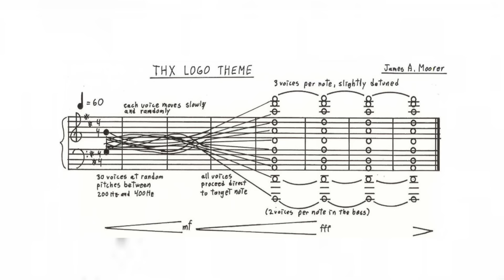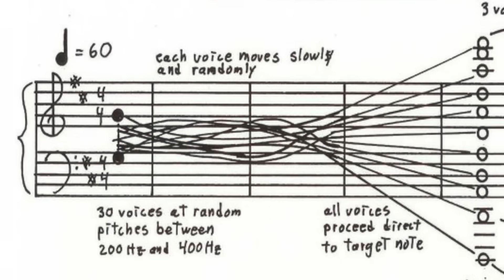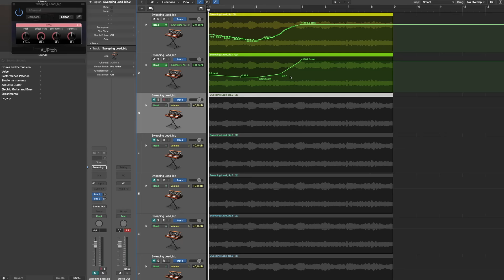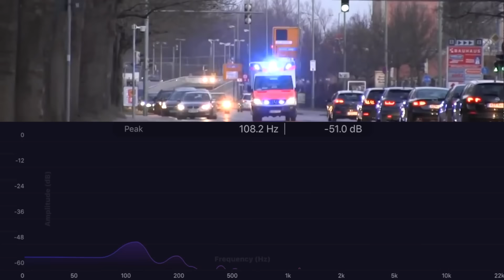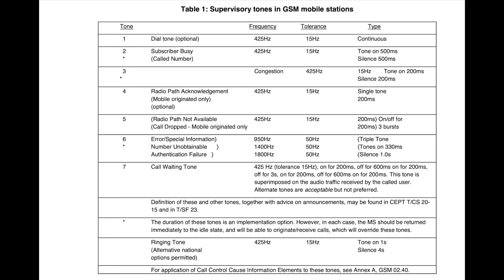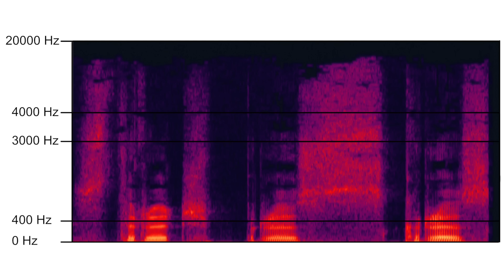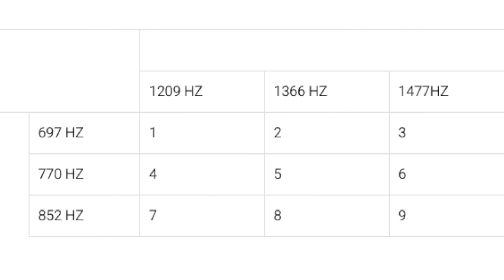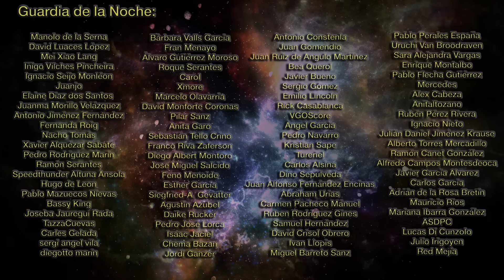ESTO SE PUEDE TOCAR???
Cuando vi esta partitura por primera vez pensé que era una broma. Resulta que no. Hoy vamos a hablar de 3 efectos de sonido que has oído 1000 veces y que tienen mucha más complejidad de la que imaginas.

🎁 Link para comprar solo la Canon